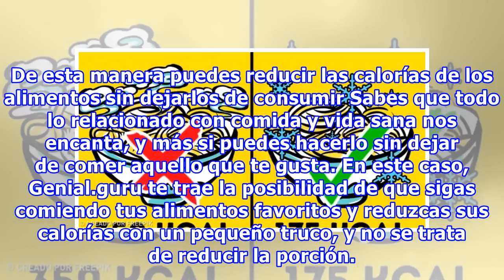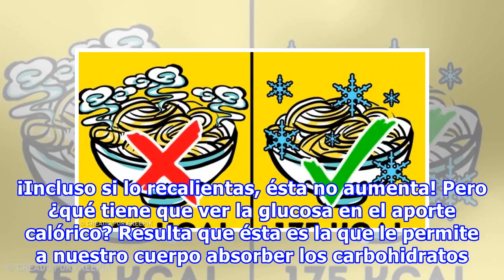De esta manera puedes reducir las calorías de los alimentos sin dejarlos de consumir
De esta manera puedes reducir las calorías de los alimentos sin dejarlos de consumir Sabes que todo lo relacionado con comida y vida sana nos encanta, y más si puedes hacerlo sin dejar de comer aquello que te gusta. En este caso, Genial.guru te trae la posibilidad de que sigas comiendo tus alimentos...